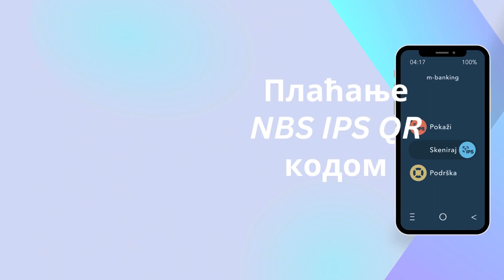Плаћање NSB IPS QR кôдом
Народна банка Србије стандардизовала је NSB IPS QR кôд, који омогућава корисницима да плате своје рачуне (за комуналне и друге услуге) једноставним скенирањем кôда с рачуна. Ако се одлучите да на тај начин платите своје месечне обавезе, потребно је да на рачуну потражите NBS IPS QR кôд и скенирате га користећи своју апликацију за мобилно банкарство.

Кораци за плаћање NSB IPS QR кôдом

1. Скенирање NBS IPS QR кôда с фактуре

Скенирањем NBS IPS QR кôда с фактуре апликациjом мобилног банкарства аутоматски се креира попуњен налог за пренос.

2. Провера и измена података

Пре плаћања платилац може да упореди уписане податке у налог за пренос са онима с фактуре и, ако жели, може да промени износ у налогу за пренос.

3. Потврда извршавања плаћања

Након провере података платилац треба да потврди извршавање трансакциjе тако што ће укуцати PIN, искористити своj отисак прста или технологиjу за препознавање лица.

4. Извршавање трансакциjе

На краjу, информациjе о статусу трансакциjе платилац може наjjедноставниjе видети у листи трансакциjа у апликациjи мобилног банкарства.